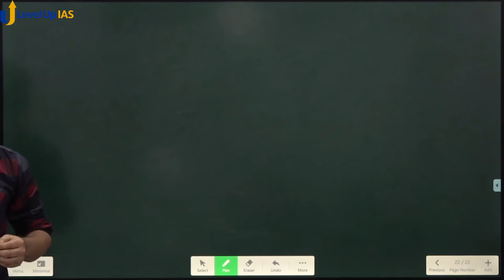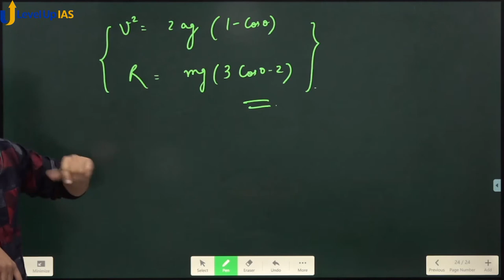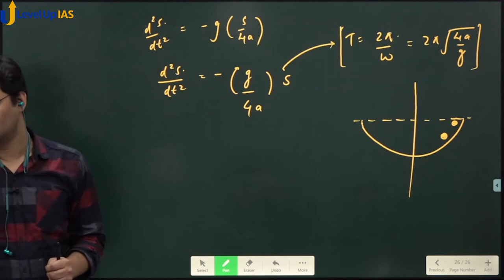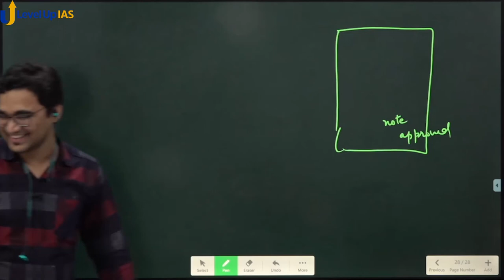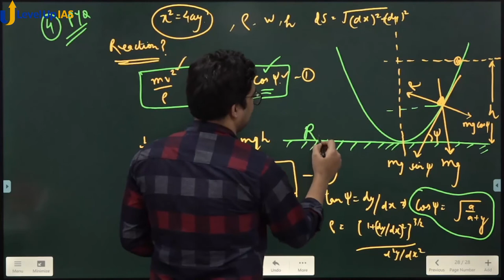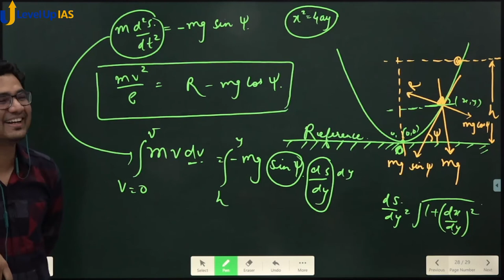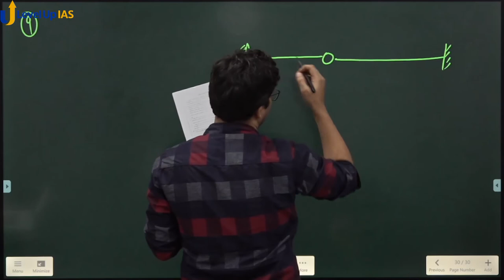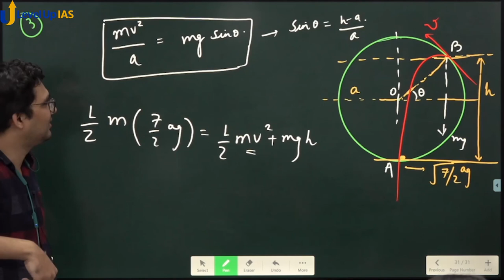Cycloid Motion | Dynamics | By S. Avi (IIT R, IES) | UPSC CSE 2022 | LevelUp IAS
Join Level Up IAS Official Telegram